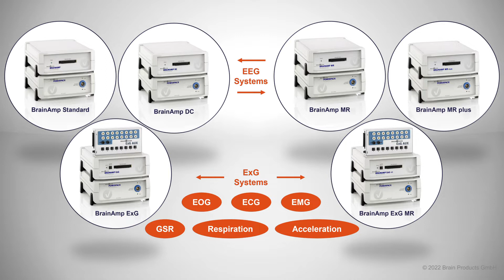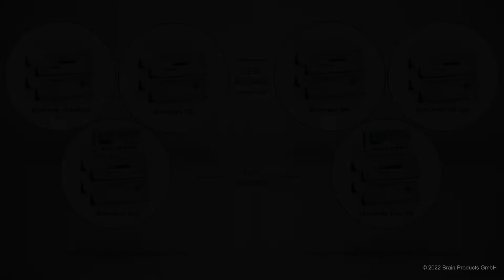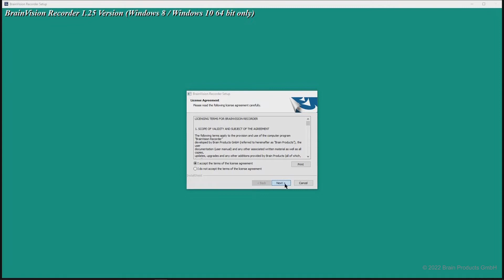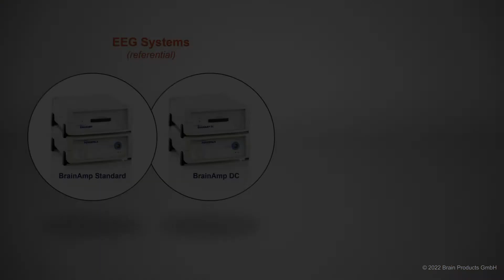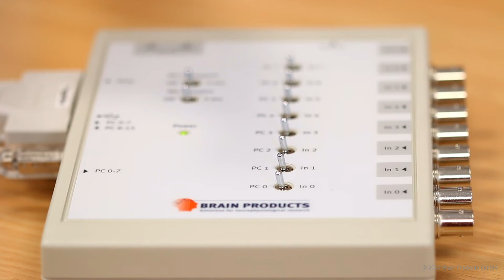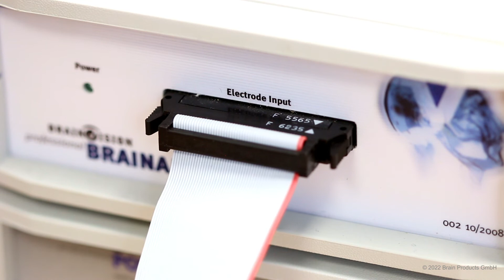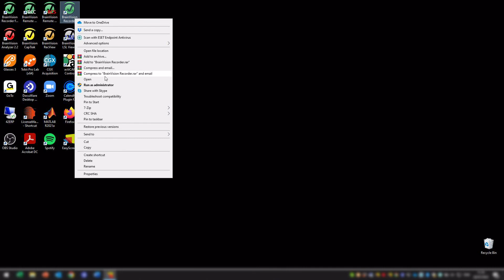Getting started with BrainAmp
This tutorial video demonstrates how to get started with Brain Products BrainAmp EEG amplifier.

00:14 Overview of BrainAmp EEG amplifiers
01:05 Getting started with a BrainAmp DC
01:20 Unboxing
02:52 Setting up the system
03:53 Connecting the TriggerBox
04:54 Connecting your electrode cap